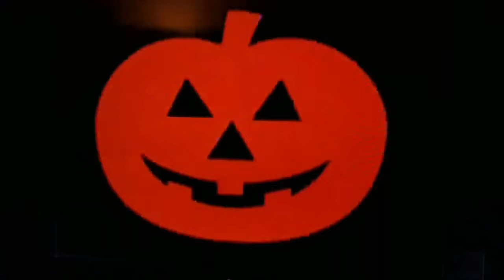Silver shamrock pt.2 It's time!!!